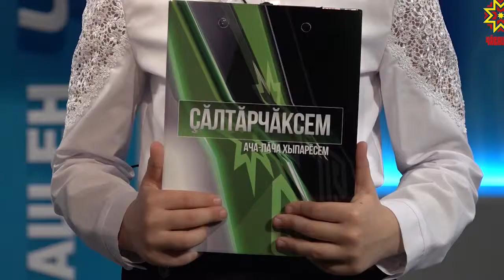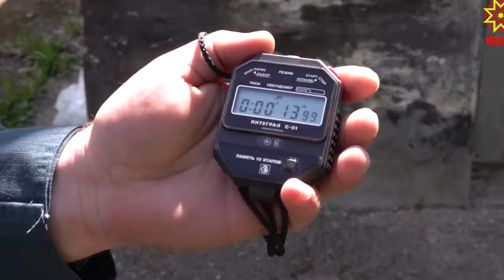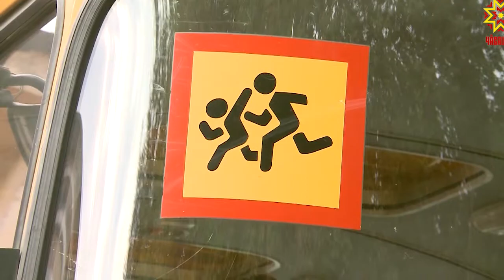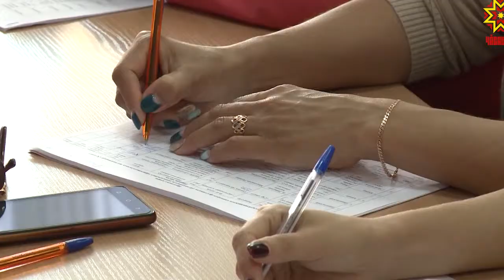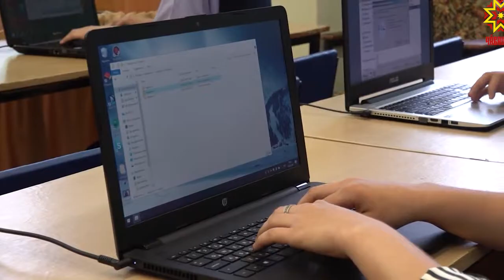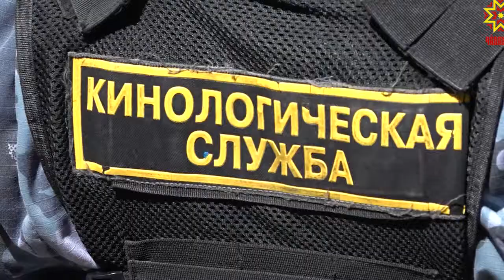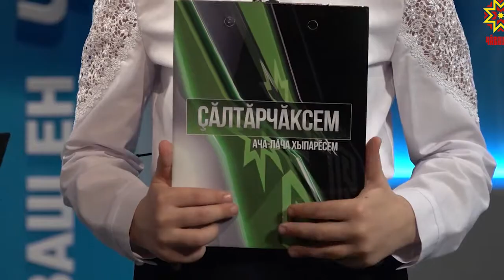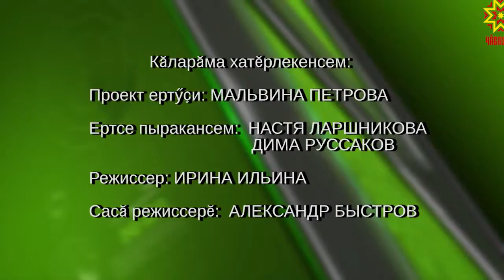Çăлтăрчăксем. Выпуск 27.05.2019